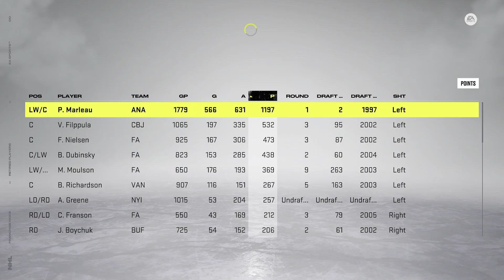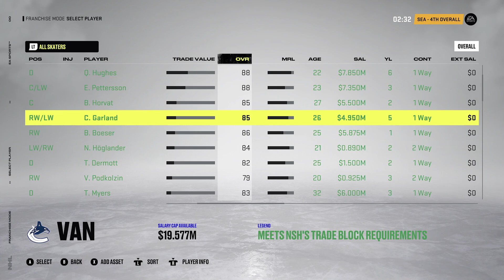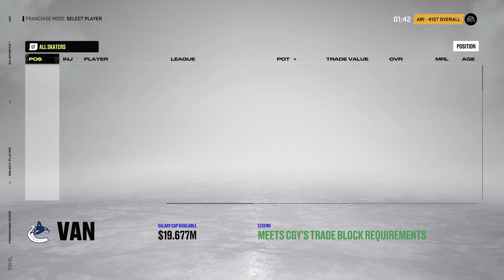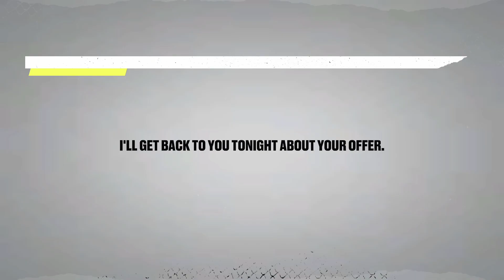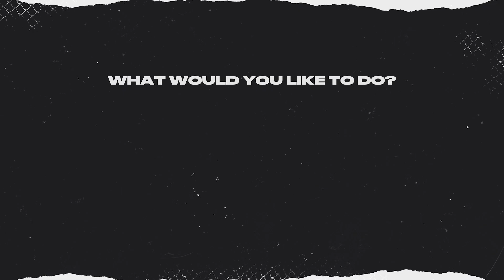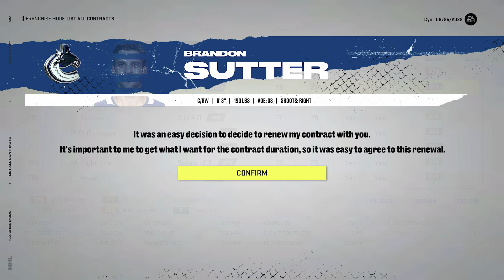DRAFT - NO MORE CRASHES! - NHL 22 Franchise Mode | Vancouver Canucks #3